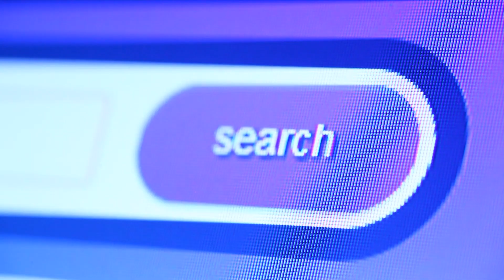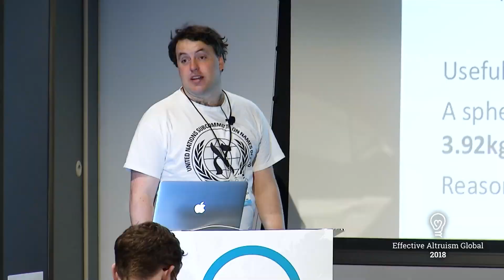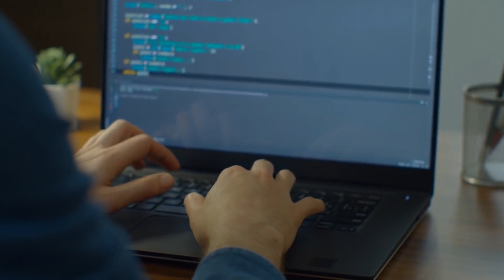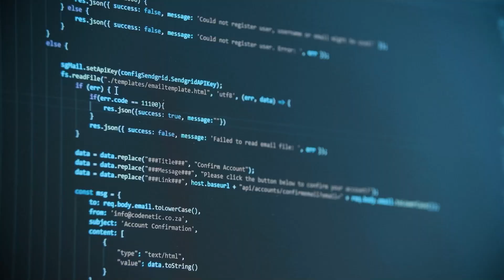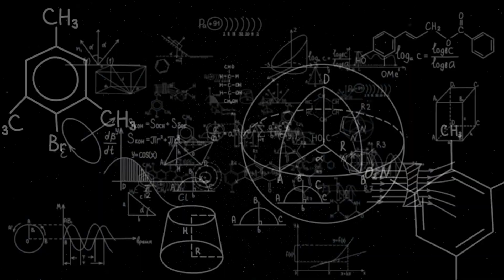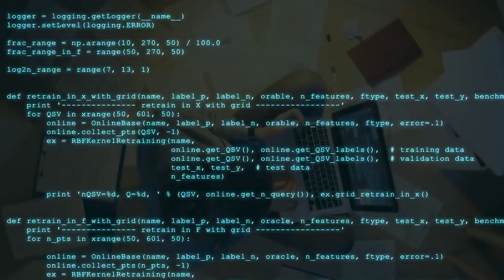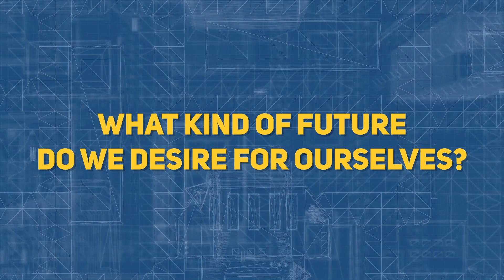We Are Going in the WRONG Direction with Artificial Super Intelligence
It is believed that AI could be the worst event in our civilization's history
unless we discover how to plan for and prevent the probable threats.
Being an A.I enthusiast , you must have heard about Stuart Armstrong
from the Future of Life Institute who has spoken of AI as an “extinction
risk”.